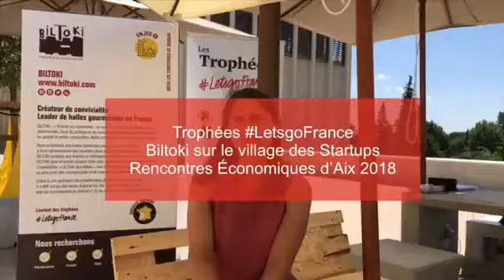Biltoki aux Rencontres Economiques d'Aix 2018 organisées par Le Cercle des Economistes